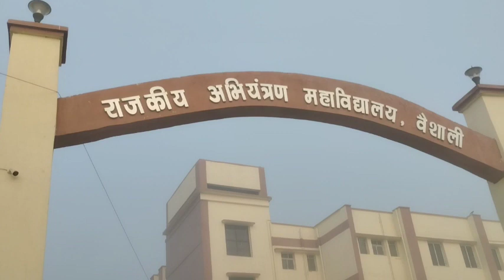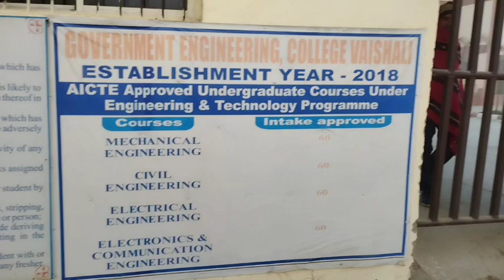Government Engineering Collage Vaishali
Dosto is collage ke bare me achche se jankari lene ki liye comment kre taki Mai aur bhi information de saku.